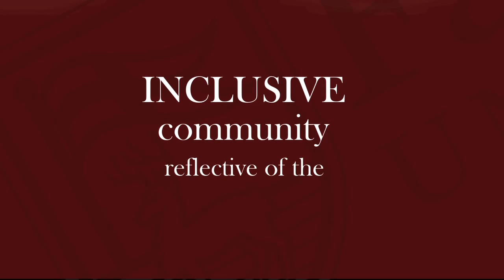Diversity: The Fairfield University Commitment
Fairfield University is committed to creating an inclusive community, one that reflects the diverse global community of which we are a part.  Listen to Fairfield University faculty and students providing their perspective on diversity and the community's commitment.

If you want to catch up with the Stags, check out